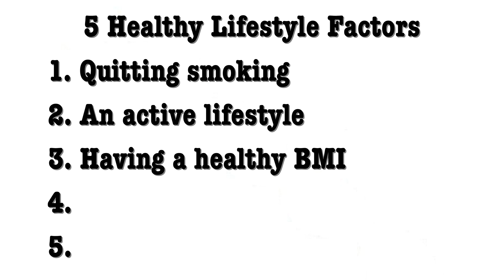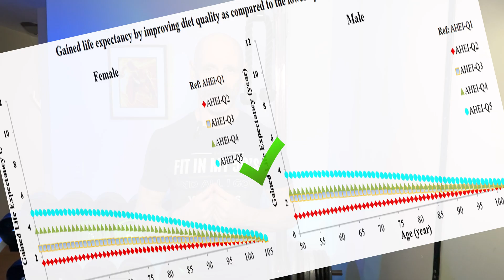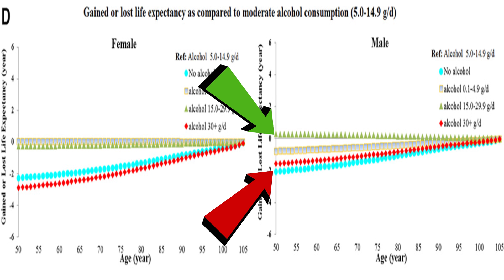Over 50? Do these 5 science backed tips to live longer (Research Study)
At 50 years of age, and I’m 59 now, so I’m very aware of it. We have more life behind us than ahead of us. We want to make the best of the years we have left. Of course, we don’t just want to live longer. We want to keep our health, too.

What if I told you: if you are 50 years old right now, doing these 5 things could add almost 8 to 12 years of quality life? And those of us over 50 can benefit, too

This study was done in the US, where the average 50 year old man has almost 30 (29.8) more years to live. Women still have us guys beat with over 33 (33.3) more years to live on average after 50.

They looked at over 44,000 men and over 78,000 women, and they followed up on these people for 34 years.

They looked at five healthy lifestyle factors. The more health factors you have, the longer you’ll live. At 50 years of age, if you don’t have any of these lifestyle factors and add one, it would increase your lifespan by about 2 years. Adding all 5 could increase your projected lifespan by 12 years.

For tips on how to build Ageless Strength and Unlock Muscle Growth Over 50, check out my free Guide

If you would like help to get into the best shape of your life so you can live life with the zest of a much younger man, book a free consultation call with me

To purchase the tee shirt and shorts I’m wearing in this video or any Fit and 50 workout wear,

Bells of Steel is a home gym equipment supplier, they have everything from the basics to commercial gym quality products

The one that had the largest negative effect on health and longevity was smoking, which is strongly connection to an increased risk of cancer, diabetes, cardiovascular disease, and death. So, if you are a smoker, today is a good day to quit.

The amount you smoke makes a difference, too. If you’re a man and you smoked in the past before the age of 50, on average, it will reduce your life span by close to 3 years. On the other end of the scale, if you are 50 and you continue to smoke 25 or more cigarettes a day it can shorten your life up to 12 years.

The second factor is how much moderate and vigorous physical activity you do. The more active you are over 50, the better your life expectancy is. Doing as little as half an hour to 3 (2.9) hours a week could add almost 3 years to your life, and doing 5.5 hours or more a week has the potential to add over 7 years to your life.

To qualify as moderate activity, you need to work hard enough to increase your breathing and heart rate. An activity like mowing the lawn or a brisk walk would qualify.

We can get even more out of our active time if we engage in a structured program that improves our strength and protects and builds muscle mass. Physical weakness is associated with mortality.

The other area we want to work on is our VO2 MAX, as this is not only an indicator of cardiovascular fitness but also one of the best predictors of life expectancy.

The area with the next biggest impact on our longevity was having a healthy BMI and a healthy range is between 18.5 and 24.9. Those who were just outside of this range between 25 to 29.9 on average will lose over 3 years of life, and the ones with a BMI of 35 or higher lose almost 6 years.

Being physically active and having good weight management significantly reduces the risk of diabetes and cardiovascular risk factors like high blood pressure or high cholesterol.

Nutrition has the fourth biggest impact on our longevity.

They used the Alternative Healthy Eating Index to determine what constitutes healthy eating. This index is based on whole foods. Those who scored the highest at 50 added almost four years to their lives.

Those who didn’t drink alcohol (non-drinkers) lost 2 years of life, which was the same for those who drank 30 or more grams of alcohol daily.

The groups that drank, on average, between 5 to 29.9 grams of alcohol daily didn’t lose any life. This would indicate a small amount of alcohol may actually be beneficial for longevity, but we are talking about a very small amount. 5 grams on the low end is only about a teaspoon full; on the high end, 29.9 grams is a little over an ounce.